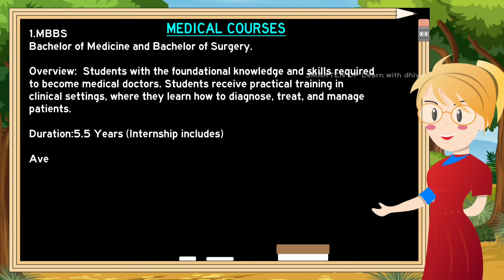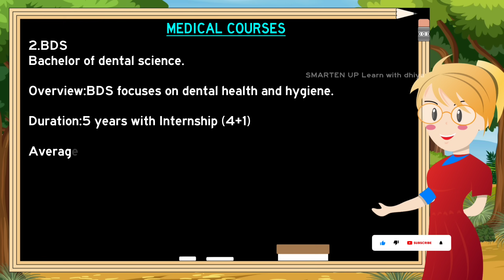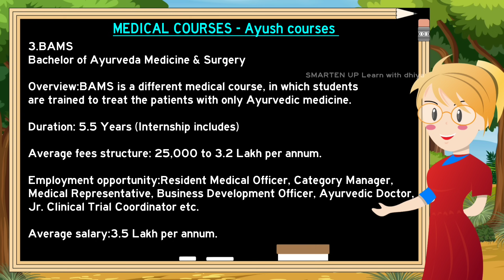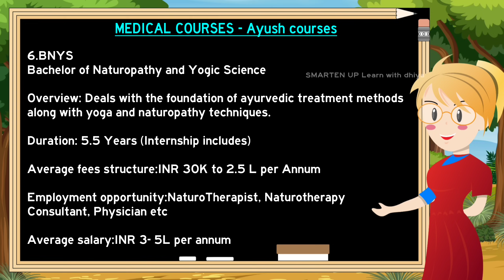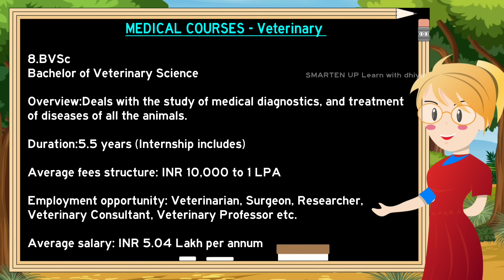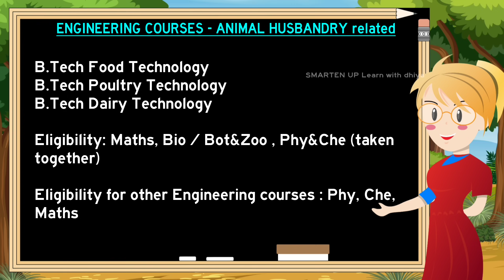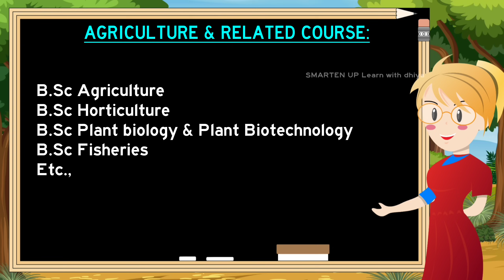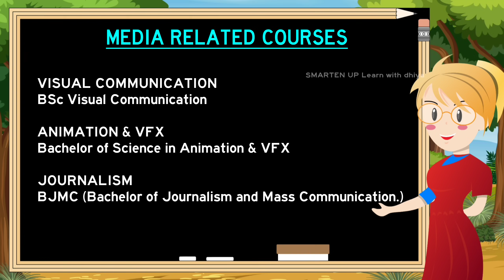Courses after 12th Bio Maths group in tamil | Complete details | 2024 | Jobs & Salary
students may be confused about which course to choose after completing 12th std with BIO MATHS group. I have explained what are all the best options that you could consider after completing 12th. I have not only mentioned best courses after 12th Bio Maths but also I have given you all available courses after 12th bio maths. You need not have to search for other videos after watching this one. Hope this helps. Here is the videos link for your reference as i have mentioned in the video. All the best for your future. Choose what interests you the best and shine in that field

Images & Videos attribution:
Pexels,Freepik,Pixabay